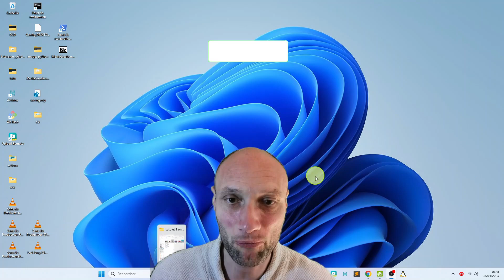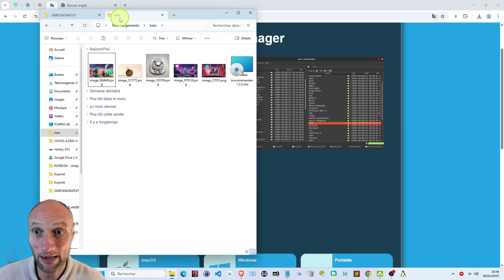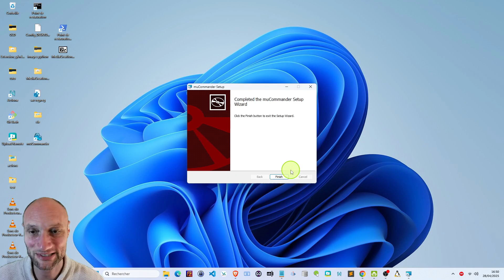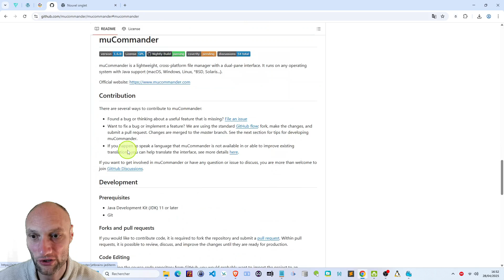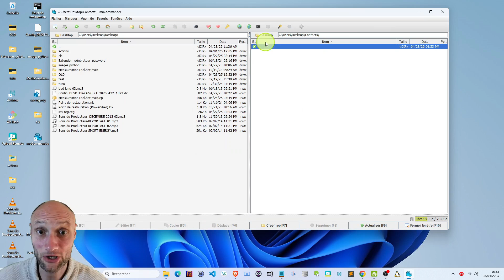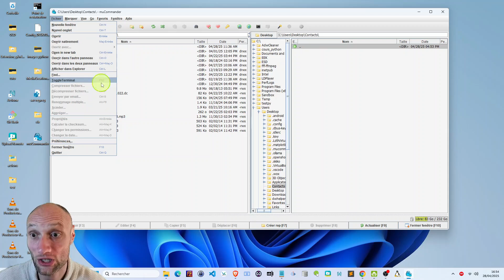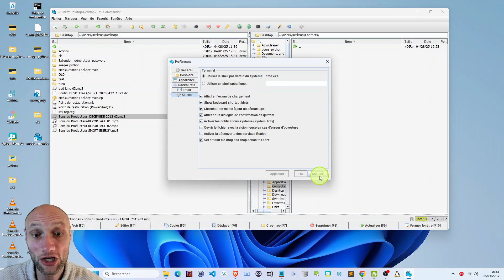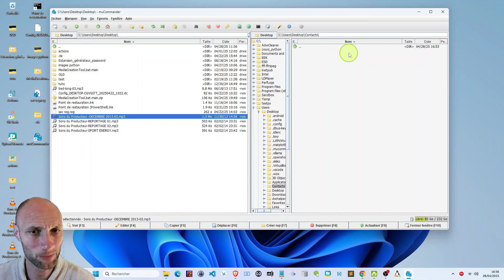Oubliez l’Explorateur Windows Linux ou MacOS : Passez au Niveau Supérieur !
BONUS GRATUIT : Fichiers, Dossiers, Cloud : Tout Gérer Facilement, Même Sans Être Geek avec Mu Commander
1. Présentation générale pour la description YouTube
Vous en avez assez de jongler avec les fenêtres pour déplacer, copier ou organiser vos fichiers ?
Découvrez un gestionnaire de fichiers ultra simple, pensé pour vous faciliter la vie, que vous soyez débutant ou utilisateur confirmé.
Grâce à son interface à deux panneaux, vous pouvez gérer vos documents, photos ou musiques en toute simplicité : copier, déplacer, renommer, compresser, envoyer par mail, tout devient plus rapide et plus clair.
En plus, ce logiciel fonctionne sur tous les ordinateurs (Windows, Mac, Linux) et peut même se lancer depuis une clé USB, sans installation !

Points forts à retenir :
Interface double panneau : gérez deux dossiers côte à côte, pour déplacer ou copier facilement.

Compatible avec tous les systèmes : Windows, Mac, Linux, clé USB (portable).

Gestion des archives : ouvrez, créez ou extrayez des fichiers ZIP, RAR, 7z, etc.

Connexion à vos clouds et serveurs : Dropbox, Google Drive, FTP, SFTP, SMB, Amazon S3…

Favoris universels : retrouvez vos dossiers préférés en un clic.

Raccourcis clavier personnalisables : gagnez du temps sur toutes vos actions.

Interface personnalisable : changez les couleurs, les boutons, les thèmes selon vos envies.

Gestionnaire de mots de passe intégré : pour vos connexions à distance.

Disponible en français et dans de nombreuses langues.

Open source et gratuit : pas de pub, pas de piège.